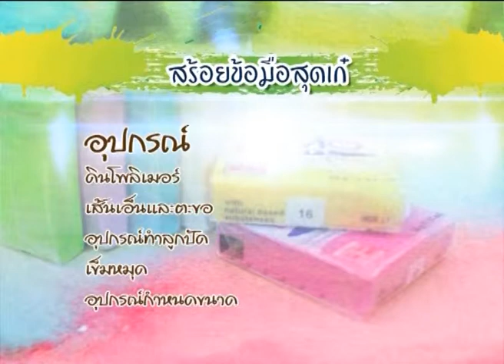รายการ ModernMom 2 พฤศจิกายน 2556